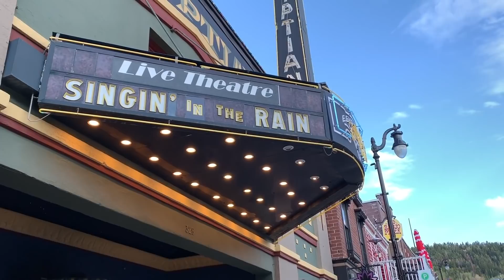How To Make A Long Distance Relationship Work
Being separated from your significant other can be extremely difficult. Long distance relationships are tough. We give some tips on how to overcome it. Advice for any type of relationship.

♦️Make sure you select 1080p60 for best quality!♦️

Last VLOG:
KNOCKING DOORS | HUGGING STRANGERS

DYLAN: @doktordyl8
DELIA: @deliachatwin

♦️ Videos weekly ♦️

D | D